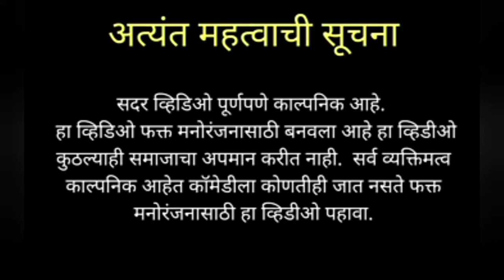🤣पोरं गेली तूरै चोरी करायला 🤣 सरावली कॉमेडी व्हिडिओज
# मनोज गुजर
राहुल गुजर
भावेश घुमेला
रोहित गुजर
चेन्नई गुजर
मिलिंद गुजर
अमित मलावकर

NM.8007322378